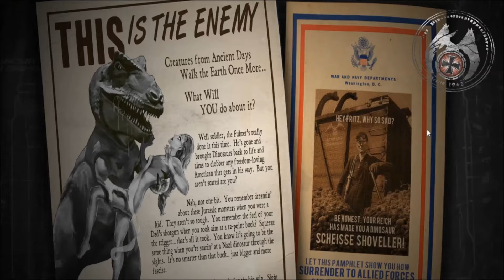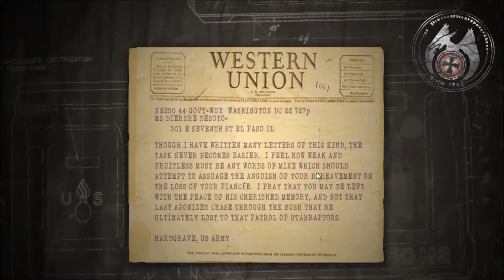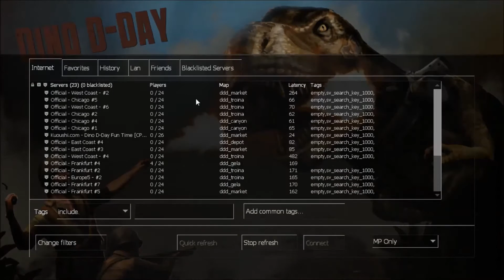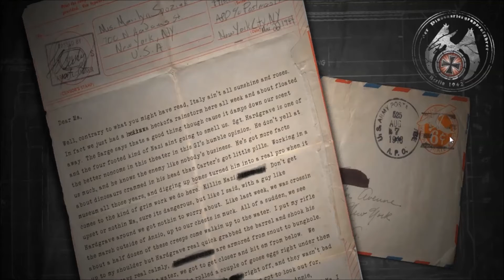Git Gud @: Dino D Day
Will shows everyone how to be the best at Dino D Day while Christian occasionally sings about how lonely he is.